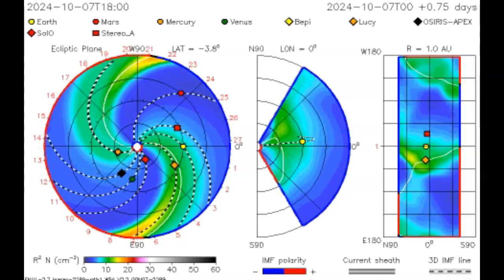NOAA - THIS CME SHOULD HIT EARTH AND COMET T-ATLAS!